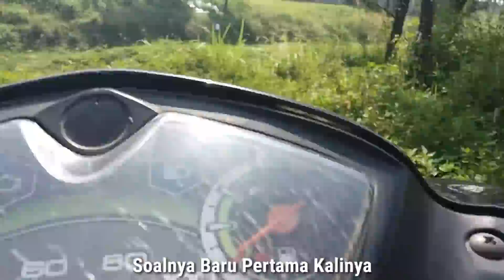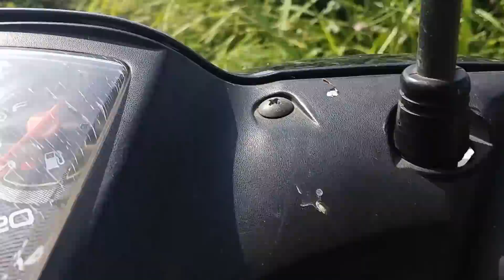Gak nyangka mancing di sungai cisadane dapat banyak ikan sili monster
Awal mulanya saya di ajak si bapak jago mancing ikan tawes di spot andalannya tahun lalu
Nah sambil mancing si bapak juga bilng di sini juga banyak ikan berodnya
Saya pun penasaran???
Saya coba mancing ikan berodnya
Dan umpan yang saya pakai hanya cacing

Dan gak lama kemudian saya pun strikeee
Gak nyangka mancing di sungain cisadane ini dapat ikan sili monster
Ikan sili di spot ini ternyata masih banyak dan ukurannya monster monster bos

Nah langsung saya info sama masgaresng sucipto
Dia pun langsung datang ke TKP
Dan liat hasilnya
Spot ini memang mantap masih banyak ikan silinya
Pokoknya berod cisadane memang mantap
mancing tilan
mancing sili
mancing ikan sili besar
mancing ikan sili api
mancing ikan sili terbesar
bapak jago mancing

Vlog fising memang mantap